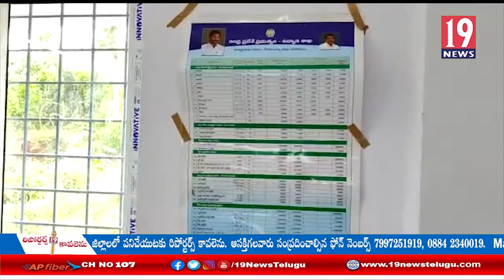పెద్దలొడీ గ్రామంలో రైతు భరోసా కేంద్రం ప్రారంభించిన ఎమ్మెల్యే రెడ్డి శాంతి:శ్రీకాకుళం జిల్లా